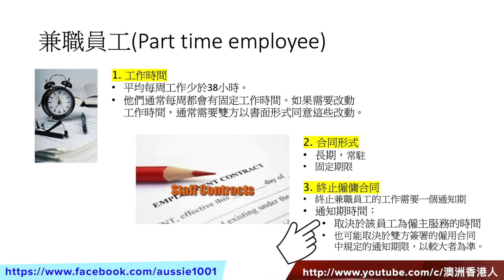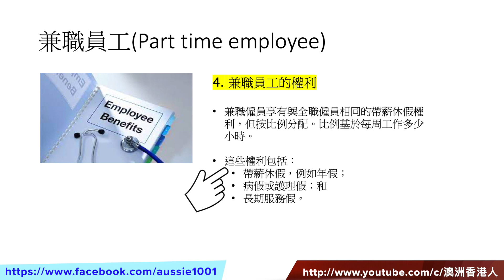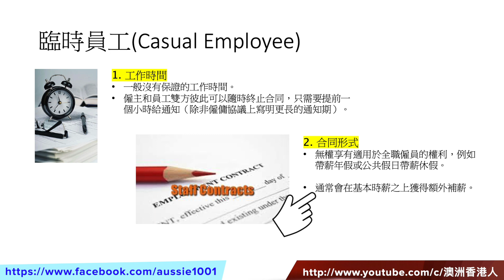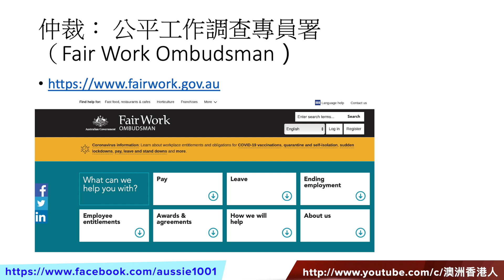82. 澳洲全職、兼職和臨時員工的分別？(求職系列, 粵語）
Difference between Full time, Part Time & Casual employees

0:00 內容撮要
0:25 全職員工的工時，合同和權利
2:10 兼職員工的工時，合同和權利
4:28 臨時員工的工時，合同和權利

Full catalogue
1. 移民澳洲方法有幾多？配額多少？有冇年齡限制？
2. 申請澳洲獨立技術移民 (189), 需要什麼條件? 有什麼限制?
3. 澳洲偏遠地區技術(臨時)簽證 491 vs偏遠地區技術簽證 191, 有什麼分別? 有什麼限制? 怎樣申請?
4. 澳洲投資移民最低條件是什麼? 有冇年齡限制? 是否一定要在澳洲居住? 有冇捷徑?
5. 澳洲房地產:買澳洲樓需要考慮什麼? 買獨立屋還是買大廈單位? 非本地居民可以買澳洲樓嗎?
6. 澳洲房地產: 買澳洲樓, 六個不能犯的錯誤
7. 澳洲房產: 買澳洲樓起動式六招、初哥必讀
8. 澳洲物業: (Property Auction)澳洲樓物業競投的遊戲規則是甚麽？
9. 澳洲房地產:買Sydney Apartment(80~100萬)需要考慮什麼? 建議那些區域？
10. 澳洲地產: (Property Auction)買澳洲樓, 物業競投的五大挑戰
14. 澳洲置業: (Property Auction) 物業競投的五大挑戰 (破解篇 – 47分鐘足本）
15. 澳洲置業: 購買澳洲樓的程序指引, 一步一步的告訴你與律師、銀行、地產經紀交手的過程
16. 澳洲房產: 三類平房(Apartment Unit), 從投資角度應怎樣考慮?
17. 澳洲房產: 澳洲樓業主放租時要留心的三件事
18. 移民搬屋: 一步一步吿訴你所需程序
19. 疫潮中來自澳洲的問安
20. 澳洲教育制度簡介 + 幼兒教育特輯
21. (疫情天下1）疫情對澳洲社會及業主的影響
22. 22. 澳洲小學：怎樣選擇？（＋澳洲幼稚園） (粵語)
23. (疫情天下2）疫情下, 怎樣在悉尼進行兩星期一次的糧倉補給？
24. (旅遊世界1) 南極遊輪三部曲
Part 1: 計劃, 伊瓜蘇瀑布(Iguazu Fall), 烏蘇懷亞 (Ushuaia)
25.(疫情天下3)四招測試口罩是否過關
26. (新版) 澳洲教育制度: 如何挑選適合你的中學
27. Lego NASA APOLLO Saturn V Build (樂高火箭 1969 pcs)
28. Music Video - Lego NASA Apollo Saturn V
29.(疫情天下4）How does COVIDSafe work?
30.(旅遊世界2)南極遊輪三部曲 Part 2: 南極 (Antarctica), 福克蘭群島 (Falkland Islands)
31. 澳洲房產:買澳洲樓七個不能犯的錯誤(布里斯本 Brisbane)
32. 1 min build - Lego NASA Apollo Saturn V (樂高玩具）
33. 零失敗鮮奶燉蛋
34.(旅遊世界3)南極遊輪三部曲 Part 3:阿根廷 Puerto Madryn & Buenos Aires,烏拉圭 Montevideo + Celebrity Eclipse 遊輪活動
35. Covid-19 新冠疫情對澳洲房地產的影響
36.如何申請澳洲大學？經驗分享！
37.(求職系列1)我如何在澳洲找到第一份工
38.(澳洲財經）澳洲經濟衰退, 澳元及澳洲股市動向又如何？(Australia Recession)
39.澳洲防疫、醫療系統和病理化驗如何一體化
40. 我在澳洲第一份工學到的五件事 (求職系列 2)
41.澳洲房產: 50萬買澳洲悉尼樓有什麼選擇? 建議那些區域？（Sydney apartment置業)
42. 澳洲移民資訊: 移民前必需做好的六件事（適用於其它地方）
43. 坎培拉兩日一夜自駕遊 (旅遊世界4: Sydney to Canberra tour)
44. 澳洲房地產：澳洲樓租售常見問題 (第一輯)
45. 澳洲租務大插水, 澳洲樓市又如何? (Australia rental recession, 澳洲物業)
46. 澳洲教育：澳洲升學常見問題 (第一輯)
47. 一個半年YouTuber新仔的自白
48. 買獨立屋自住：八項優化建議 (澳洲房地產)
49. Sydney Metro 悉尼西北新地鐵沿線物業分析 (澳洲房地產 Part 1: Tallawong, Rouse Hill, Kellyville, Bella Vista)
50. Sydney Metro 悉尼西北新地鐵沿線物業分析 (Part 2: Norwest, Showground, Castle Hill, Cherrybrook, Epping)
51. Sydney Metro 悉尼西北新地鐵沿線物業分析 (Part 3: Macquarie University, Macquarie Park, North Ryde, Chatswood)
52. 澳洲優待香港人簽證措施，5個不可不知的細節.
53. 澳洲100萬人失業, 現時成功的技術移民分數和職業(#189 & #491), 你想知道嗎? 臨時技術簽證(#482)又怎樣？
54. 澳洲樓宇銀行貸款, 審批申請背後運作
55. 2020/21年澳洲技術移民職業清單及上限, 州份提名簽證(#491/#190)申請流程 (澳洲移民)
56. 澳洲移民之路: 初到貴境 (投宿, 出行, 心態) Part 1
57. 澳洲移民之路: 初到貴境 Part 2 (過海關、了解社區中心和Service NSW、如何取得澳洲車牌?）
58. 澳洲學生簽證,畢業生簽證,學生監護人簽證 (澳洲移民資訊）
59. 各種澳洲移民方法之間的關係 和升格途徑 Part 2 (#189, #491, #191, #190, #500, #485, #482 & #186)
60. 澳洲20年來最重要的財政預算案,誰是贏家?誰是輸家? (澳洲財經系列）
61.澳洲如何報稅？MyGov稅單流程 圖文教學
62.澳洲香港人1-61集內容巡禮
63. 澳洲悉尼: 帶你 Palm Beach 半天遊, Mayfield Garden 一天遊
64.從經濟數據看澳元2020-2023年走勢
65. 移民搵工血淚史(一)：我來自IT, 會計 (澳洲求職系列)
66. 澳洲移民搵工血淚(二) 我來自教書, 裝修師傅, 教會傳道, 家庭主婦(粵語配字幕)
67. Phuket布吉/PP島: 四日三夜自遊行
68. 入住澳洲 Retirement Village 不可不知的細節
69. 澳洲 Retirement Village (退休村) 大數據 (粵語)
70.悉尼獨立屋$100萬元以上及以下地理分佈圖
 71. 澳洲總理: 港人5年臨時簽證到期後的安排是這樣...
72. CBA與Westpac對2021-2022澳洲房屋價預測: 16%-20%, 原因是 ...
73. 澳洲悉尼60萬買2房單位,建議那些區域?
74. 巧遇悉尼豪雨、N. Richmond 4日3夜被困、求助、逃離篇。
75. 遙控兒童車開箱
76. 考考你知多少：十項不可不知的 NSW 駕駛規則/罰則？
77. NSW Port Macquarie 4日3夜自駕遊
78. 你的澳洲物業需要繳交地稅 land tax 嗎？如何申報？(粵語）
79. 澳洲 NSW Orange-Dubbo-Mudgee 4天自駕遊(Part 1) Orange篇
80. 澳洲 NSW Orange-Dubbo-Mudgee 4天自駕遊(Part 2) Dubbo, Mudgee篇
81. 澳洲投資移民簽證最新改動 1-7-2021 版本
82. 澳洲全職、兼職和臨時員工的分別？
83. 2022年NSW Selective School (精英班)和OC班入學試改制: 五大重點 (澳洲升學）
84. 澳洲疫情控制最新發展, 出境條件? 何時開關？
85.澳洲疫情大追蹤：一個司機如何感染678+人? (粵語配字幕)
86.零失敗薑汁燉蛋
87. 西澳自駕遊Part 1：奇妙的 Pinnacles
88. 西澳自駕遊Part 2：另人讚嘆的 Wave Rock
89. 西澳自駕遊Part 3：Pink Lake & Kalbarri Skywalk
90. 西澳自駕遊 Part 4：Perth & Margaret River
91.澳洲抗疫改為與病毒共存，最快12月局部開關, 解讀Doherty Report
92. 澳洲NSW推算最壞的染疫和進ICU人數? 背後論據？
93. 十大最多訂戶的YouTubers, 拆解YouTuber收入機制, 幾多view 先可賺US$1?
94. 悉尼疫情分布與該社區樓價的微妙關係
95. 澳洲疫情下, 為何樓宇還狂升? 2022年展望？